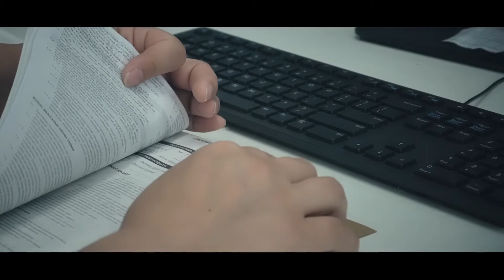Та Монголын хамгийн том даатгалын компанид ажиллахыг хүсэж байна уу?